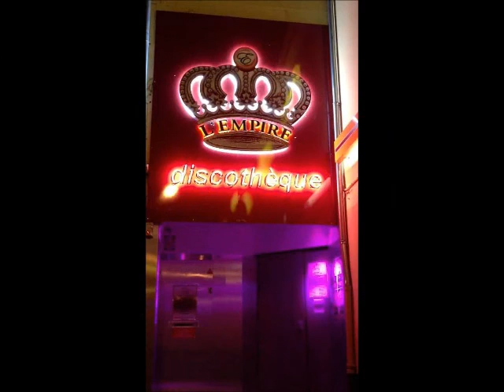Teaser Le Mans [Mercredi 14 Août ] DJ KEVGO ULTIMATE SOUND PANAM